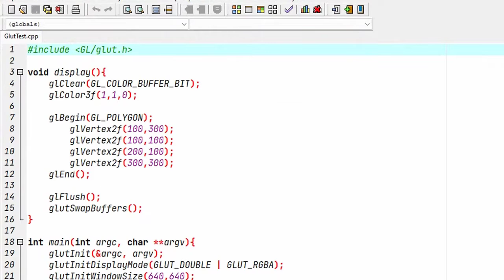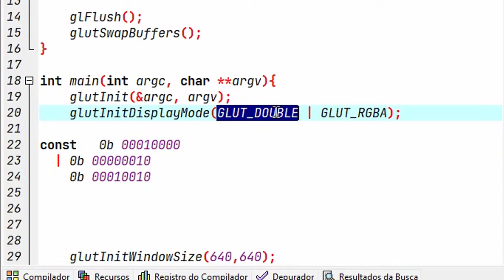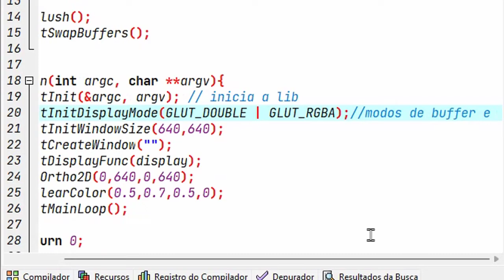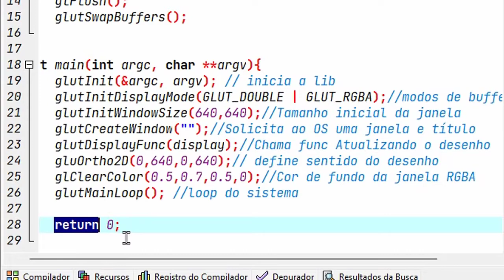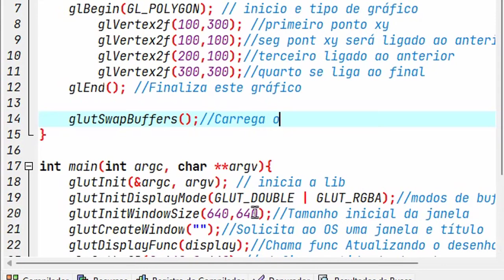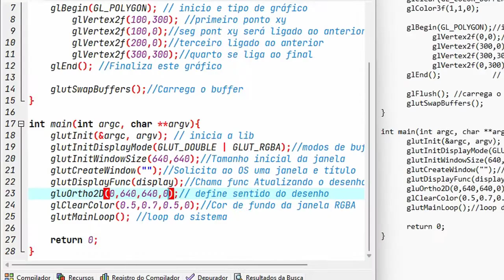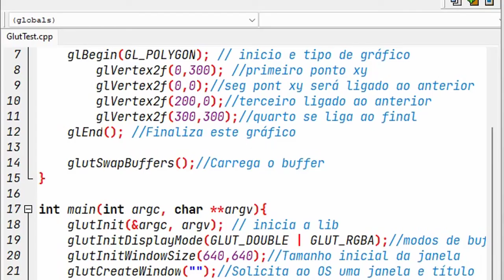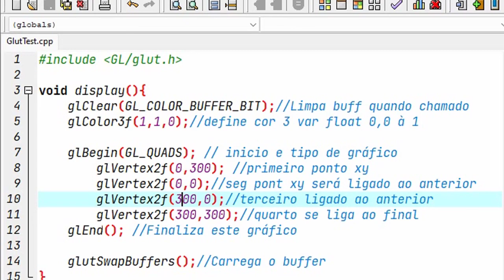Open GL Glut C++ - Tutorial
Open GL Glut C++